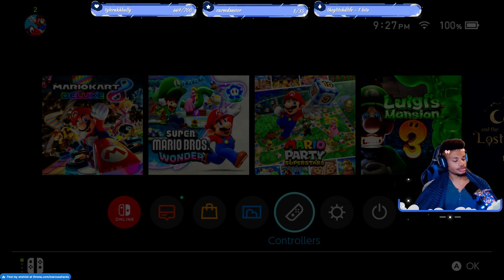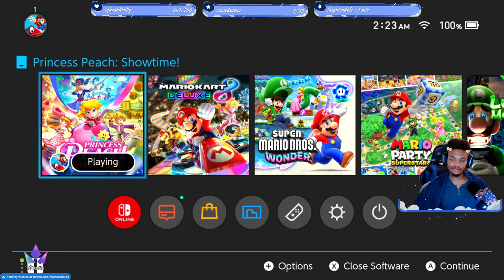Princess Peach: Showtime! | Part 1🩷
💎 What's Going On: Playing Princess Peach: Showtime!